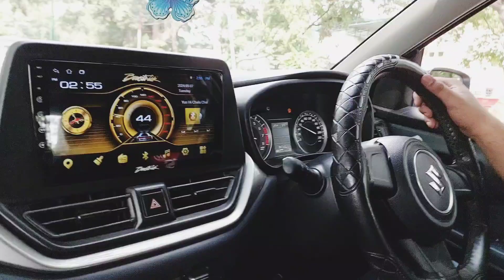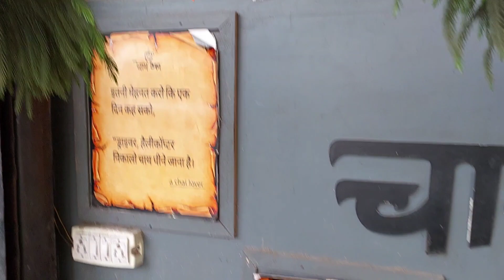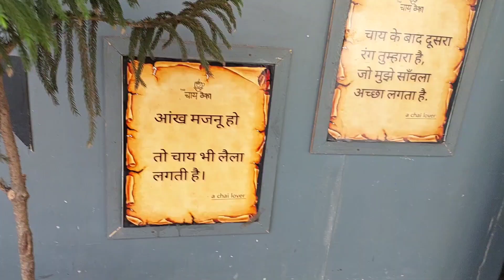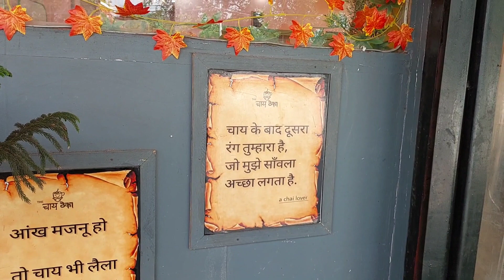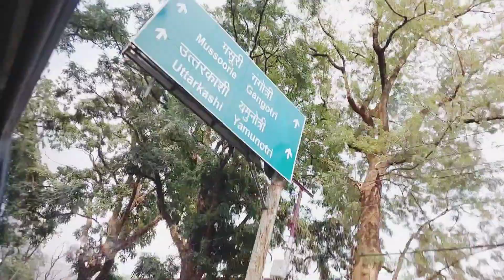Dehradun se Mussoorie pahuchne tak ka safar | Travel Dairy 😍 | Travel Vlog 😍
I hope you like my video please do like ,

🌎 Follow Rakshaan Beg on your favorite Social Media channels: